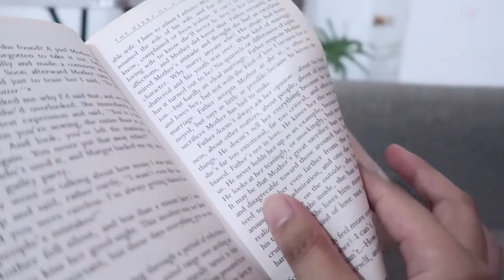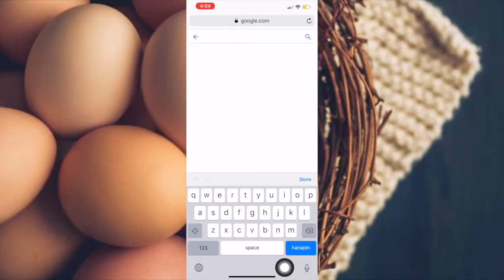DIY-EE: EGG MASK | EFFECTIVE NA PAMPAGLASS SKIN AT ANTI-AGING REGIMEN| 5 PESOS LANG! SOBRANG MURA!!!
Hi Guys! Welcome to DIYEE: Do it with Mayee!

This is my very first episode.
DIY: Egg mask
EFFECTIVE NA PAMPAKINIS, PAMPA-GLOW, ANTI-AGING AND PORE MINIMIZER!

THE FOLLOWING MUSIC ARE NOT MINE

Title: Morning Mood by Grieg

Cartoon Pop Sound Effect (download)

Book

THE FOLLOWING VIDEOS ARE NOT MINE
TA

ELEKSYON – BILOG NA HUGIS ITLOG

GMA NETWORK

Magic Sparkle Free Green screen Effects .[HD] | VFX |